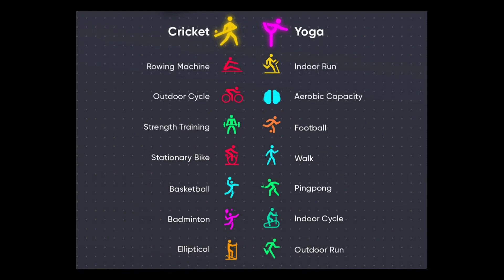Realme Watch S - Sale on Amazon From April 6 !!! Auto Brightness & 24/7 Health Monitor 🔥🔥🔥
Hai Guys Es Video Me Hm Apko Batayeng Ki Realme Watch S Ki Sale Finally Amazon Bhi Starts Ho Rhi Hai Ab Ap Ese Amazon Se Purchase Kr Sakte Hai 🔥🔥🔥